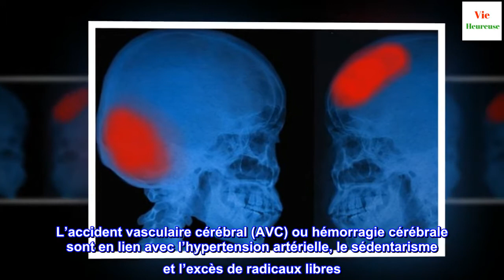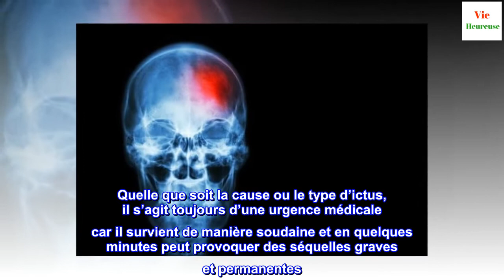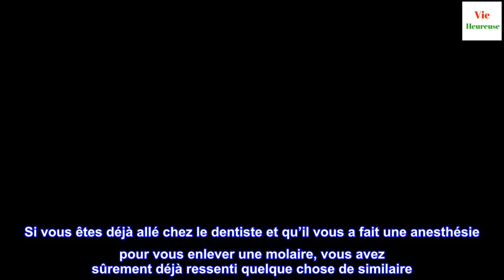Signaux qui laissent augurer d'une hémorragie cérébrale